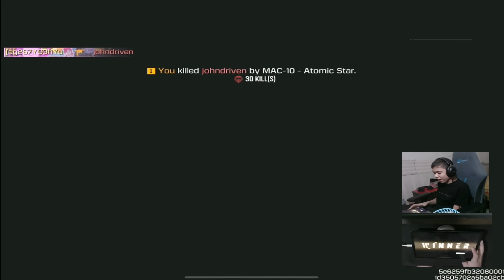New Platform Record kills in Solo vs Squad This Season!!